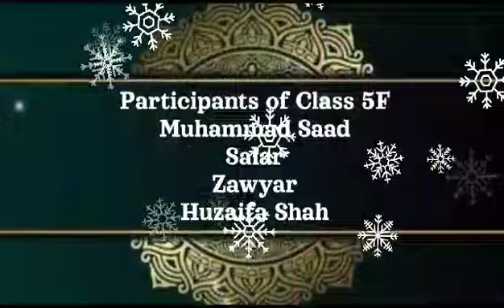Grand Finale of Science & Islamiat Quiz at FGA